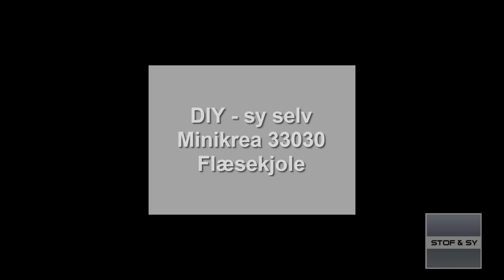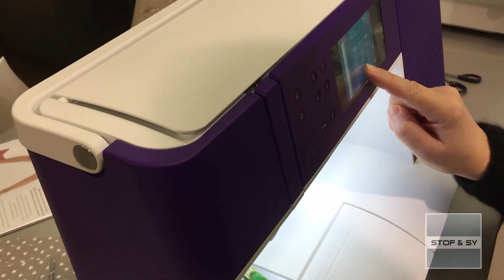DIY - sy selv Minikrea 33030 flæsekjole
På opfordring, syr Lene her en sød flæsekjole efter Minikrea mønster 33030.
Hun kommer blandt andet med gode fif til rynk med rynketråde og en flot halsbelægning med undersyning